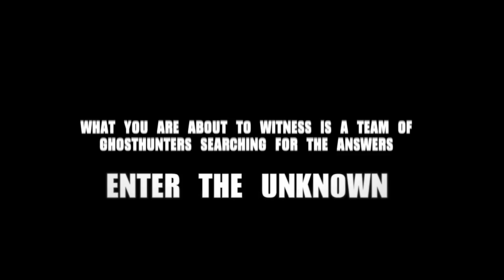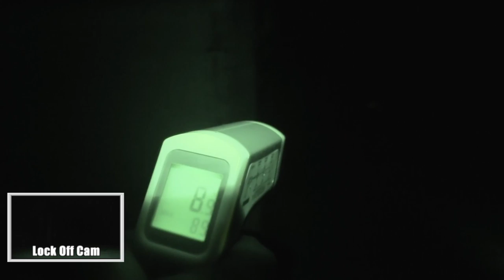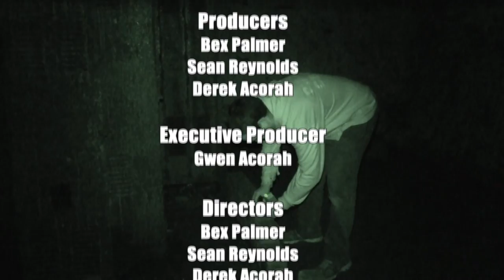TROUBLE IN THE TUNNELS - PAST HUNTERS SE1 EP6 - DRAKELOW TUNNELS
HAUNTED Drakelow Tunnels are a former underground military complexused mainly for storage. However, during the construction and running of this facility, 6 people are thought to have died. It is believed most of the hauntings that occur here are from the very people that died here. DEMONIC DARK SPIRITS, ANGRY GHOSTS AND PARANORMAL HAUNTINGS ARE INSTORE FOR DEREK ACORAH AND THE TEAM TONIGHT IN THE UK'S MOST HAUNTED GHOST HUNTING TUNNELS

Paranormal investigations taken to the next level with, using scientific equipment to attempt to capture ghosts on camera. Break away from the normal for an hour!